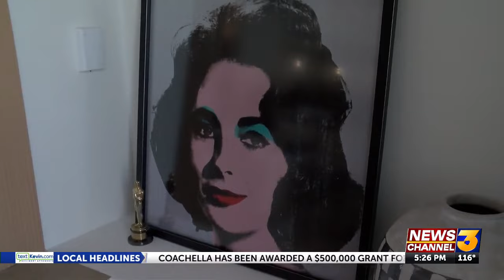Inside Elizabeth Taylor’s remodeled Palm Springs vacation home now listed for $4.9 million